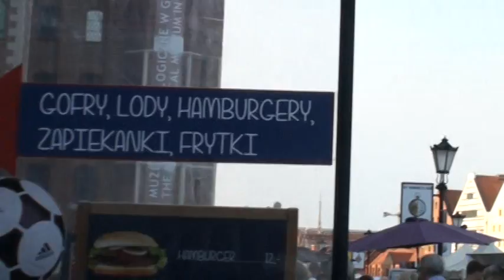Gdansk outdoor cafe